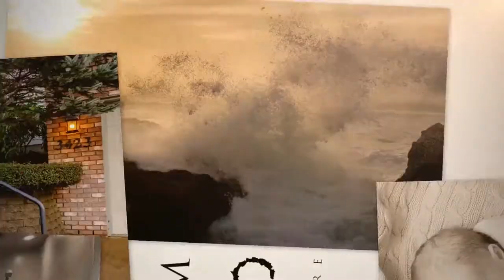27811 Walkerwood Sweet Home, OR